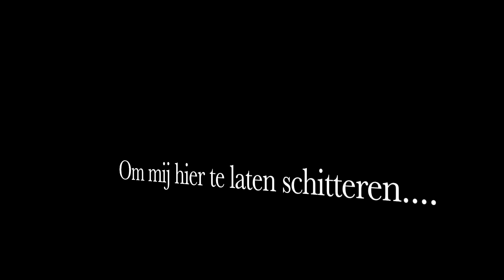The summer of our national champion Isa Van Eynde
* Isa Van Eynde (12y) from Jaybees in Kasterlee, Belgium won 1st place Juniors Urban Solo at the finals on the 26th of May 2018 in Terneuzen (NL) with a choreography by Steven Benou.
* This is a video of her doing performances and during trainings at summer camps and workshops.